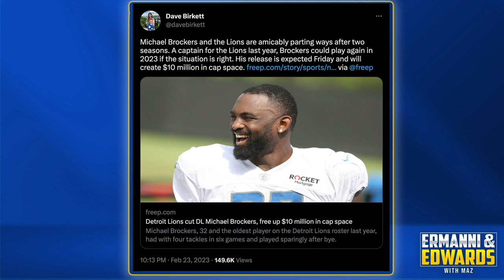Detroit Lions CUT Michael Brockers!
Braylon Edwards and Sam Reynolds discuss why the Detroit Lions cut Michael Brockers and how much it effects them.